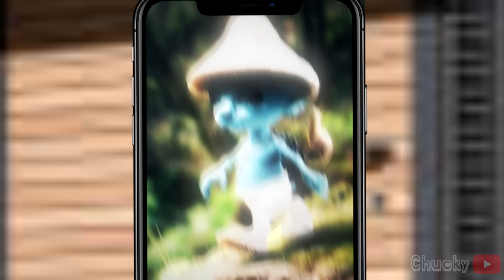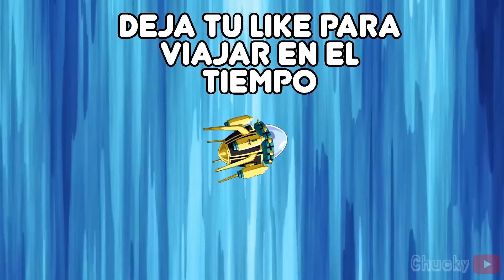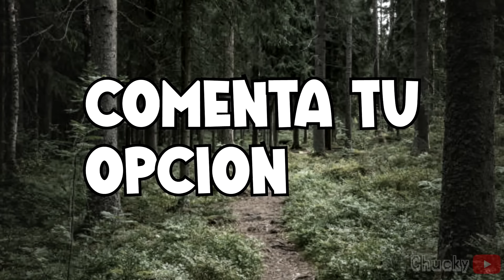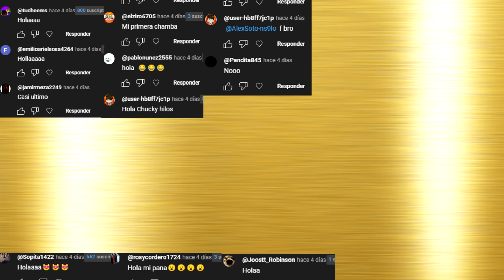Nos ENCONTRAMOS a SMURF CAT y capturó a un NIÑO con DERECHO - Hilos con cheems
veamos al gato pitufo o smurf cat como lo conozcan XD